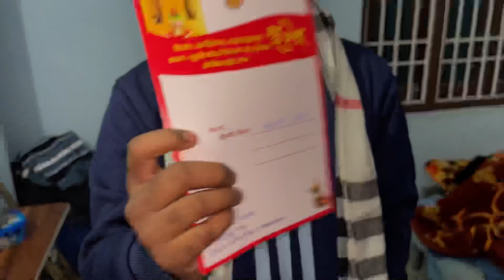तान्या के घर का गृहप्रबेश || makeup ka kamal😅||patna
Hey guys this is jushiprince nd this is my vloging channel on this channel i share my daily life ……